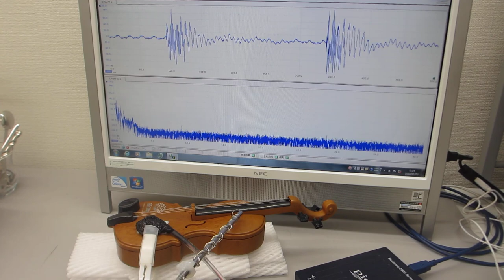音と超音波の組み合わせを利用した超音波制御実験（超音波システム研究所）